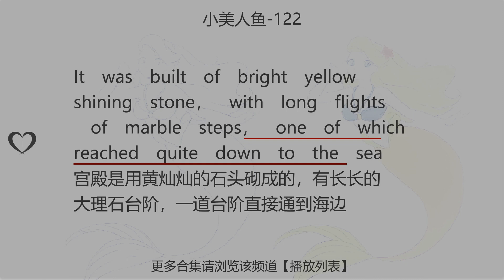小美人鱼-122:learn chinese in 1 minute easy funny ,study through short story||一分钟学习中英文|故事学中英文|学习中英文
It was built of bright yellow shining stone， with long flights of marble steps， one of which reached quite down to the sea
宫殿是用黄灿灿的石头砌成的，有长长的大理石台阶，一道台阶直接通到海边
宮殿是用黃燦燦的石頭砌成的，有長長的大理石臺階，一道臺階直接通到海邊